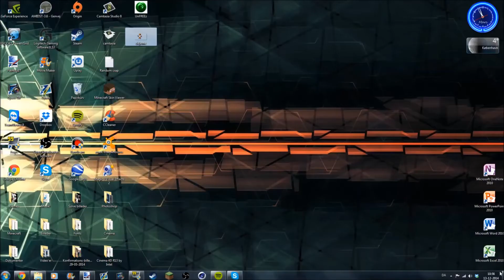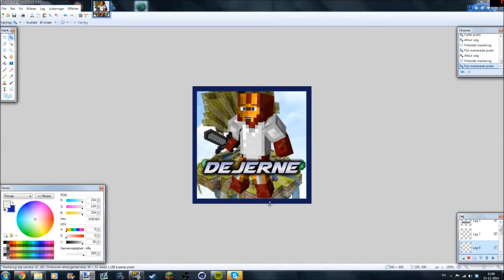Speedart » Dejerne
__▂ ▃ ▅ ▆ █•Speedart•█ ▆ ▅ ▃ ▂__

•Program: Paint.Net / Cinema 4D